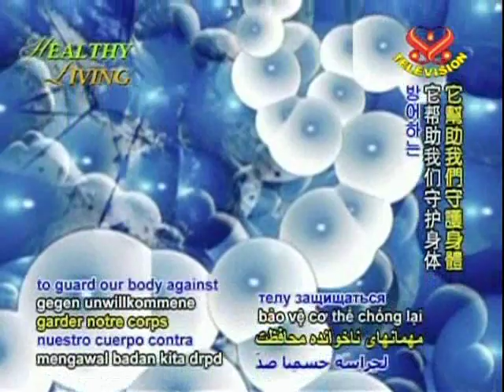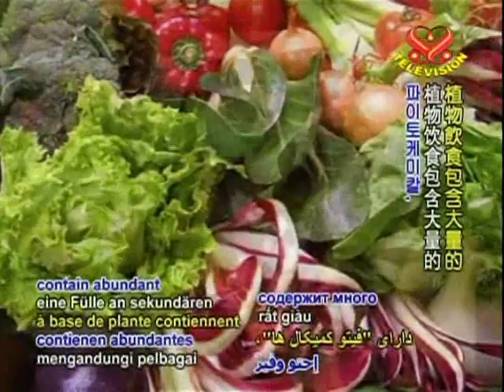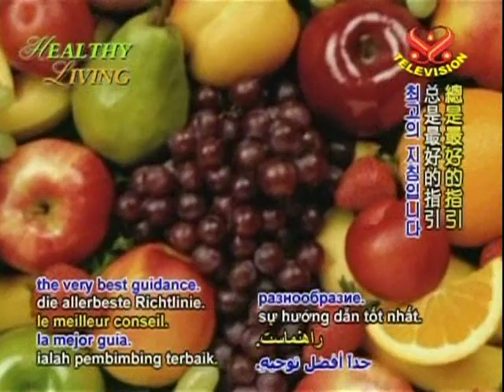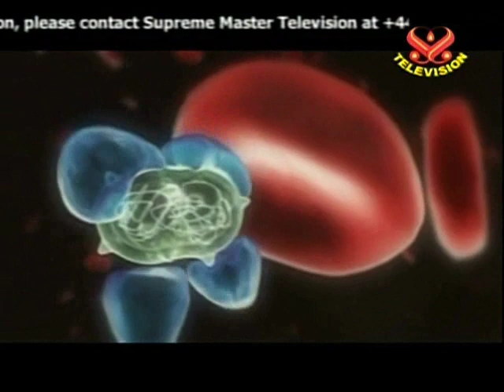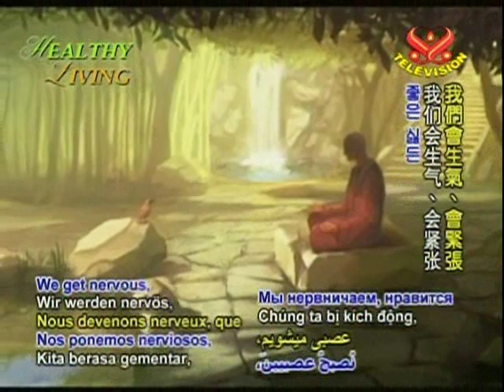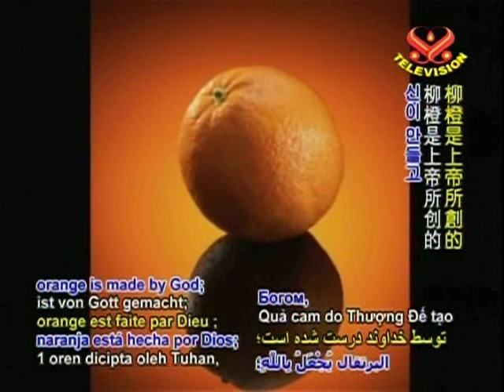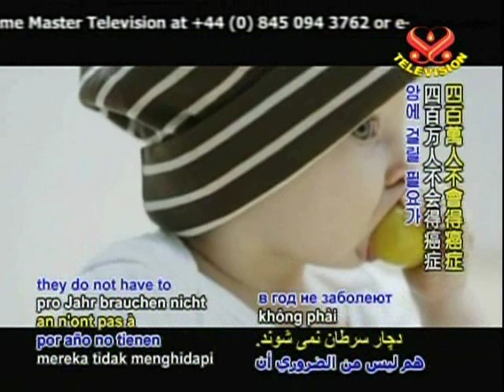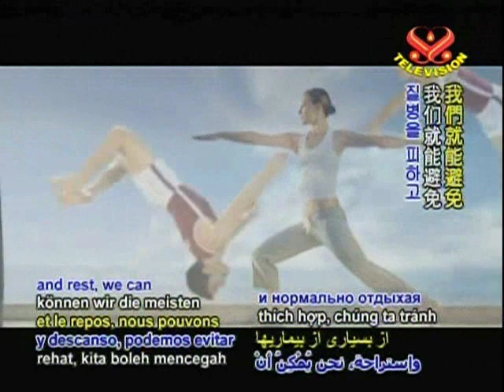營養免疫學: 陳昭妃博士專訪 Nutritional Immunology with Dr. Jau-Fei Chen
2007 11 月 26  Mon
陳昭妃博士在 Supreme Master Television的  Healthy Living 頻道所做的專訪

每天我們都暴露在無數的細菌和病毒中
我們在這個環境中如何保持健康呢?
答案在我們的免疫系統
它幫助我們守護身體對抗病菌
免疫細細統包含我們全身許多器官組織作用
它跟我們每天的行為和情緒有密切相關
我們每天吃什麼想什麼做什麼
都對免疫系統的運作有所影響
今天我們將學習如何促進我們的免疫系統讓它們保持最佳狀態